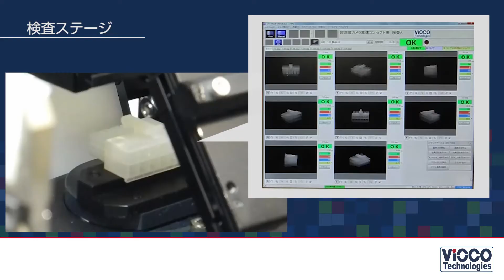高速6面外観検査装置 −無双−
ヴィスコのコンセプト装置
1個／秒！「高速6面外観検査装置 −無双−」

全面にピントが合う超深度カメラを採用し、高速回転する“双つ”のステージ上で、対象物の表面と裏面を死角なしに1個／秒で高精度に検査する検査装置「無双」を、ヴィスコの画像処理検査装置の応用例として、ご紹介いたします。
※動画はヴィスコ製品を使った検査イメージです。設備の製作・販売は行っておりません。

【導入を検討されているお客様へ】
▼画像処理、製品、検査に関することなど、何でもご相談ください